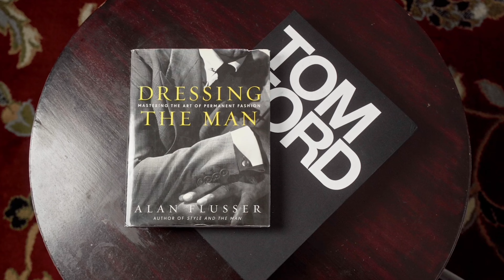Wife Gives Her Take On These 2 NEW Fragrances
FRAGRANCE DISCOUNTS: 👇🏾

Lyrik:
Lyrik - Navitus Parfums

OTHERS CHANNELS:

(MADDENBTW23 YT)

Ombré Nomad
Tam DAO

BLUE FRAGRANCES:

Blvgari Blu
Coach Blue

10 Sexy Fragrances
Straight to Heaven Extreme
Dolce & Gabbana The One EDP Intense
Guerlain Ideal-Edp
Givenchy Gentleman EDP-

3 of my Favorite Fragrances:

Oud Wood
Original Santal

-My Equipment-

the_bowtie_fragranceguy